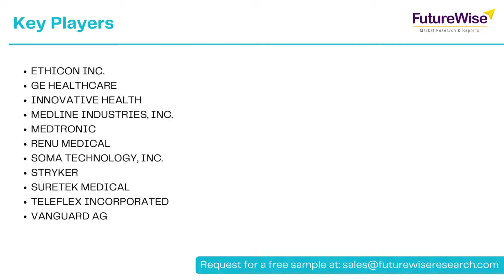Reprocessed Medical Devices Market Share, Size, Revenue, Growth Opportunities, and Forecast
Reprocessed Medical Devices Market is poised to value over USD 4.7 billion by 2028 end at a CAGR of over 15% during the forecast period 2022 to 2028.

FutureWise Market Research has instantiated a report that provides an intricate analysis of Reprocessed Medical Devices Market trends that shall affect the overall market growth. Furthermore, it includes detailed information on the graph of profitability, SWOT analysis, market share and regional proliferation of this business. Moreover, the report offers insights on the current stature of prominent market players in the competitive landscape analysis of this market.